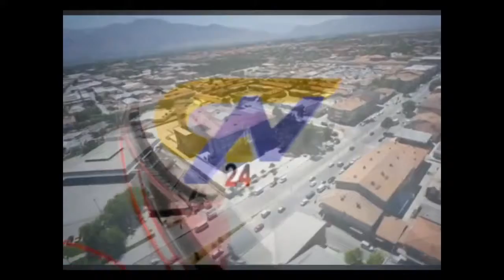CAN TV24 HABERLER 20 07 2017